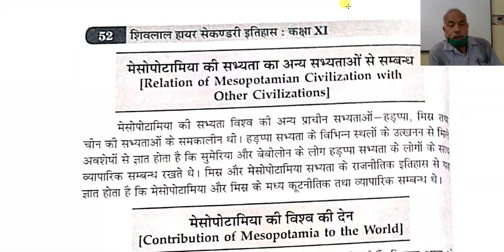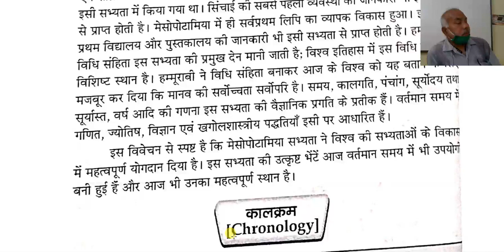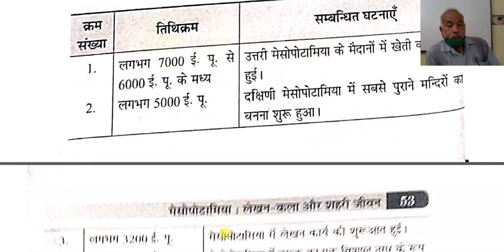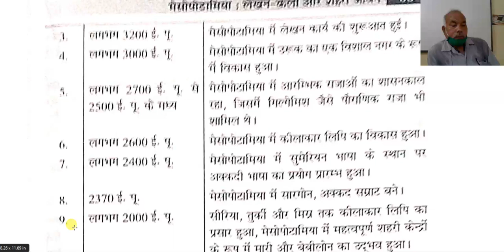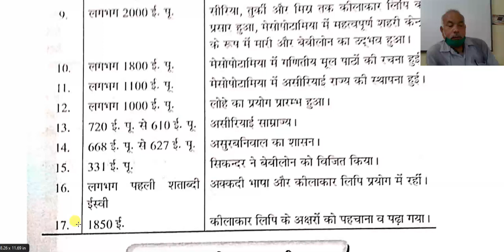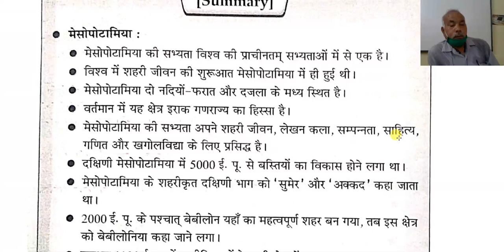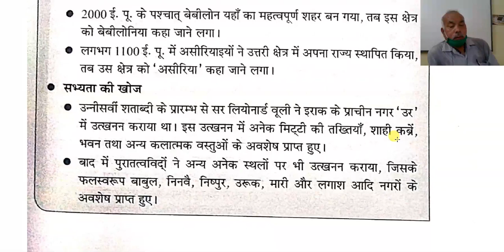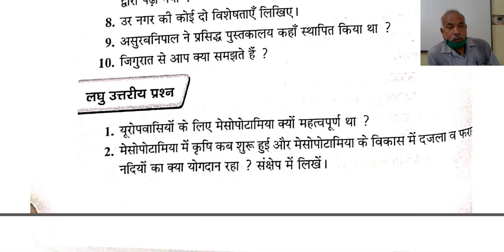कक्षा 11 इतिहास अध्याय 2 भाग 4